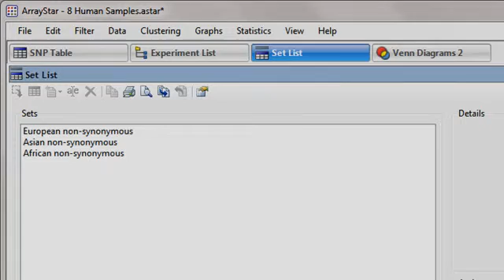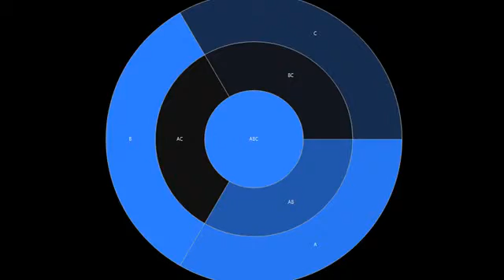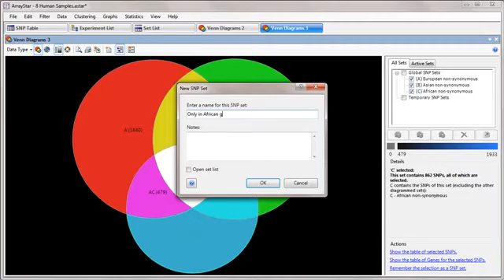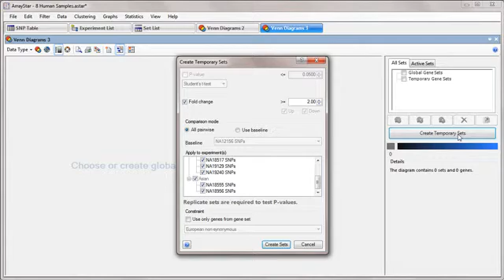DNASTAR - Using Venn Diagrams in ArrayStar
If you are working with microarray or next-gen sequencing data, you can use the Venn Diagrams view in ArrayStar to compare gene and SNP sets of interest.

In this week's video, we show you how to compare sets of genes with SNPs in different populations using both traditional Venn Diagrams and the Dartboard mode for comparing more than three sets at a time.